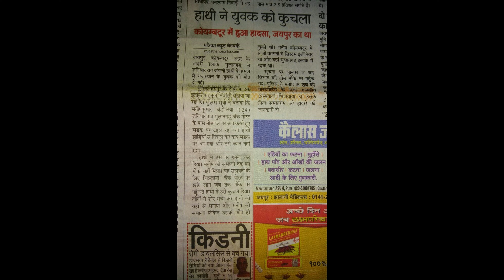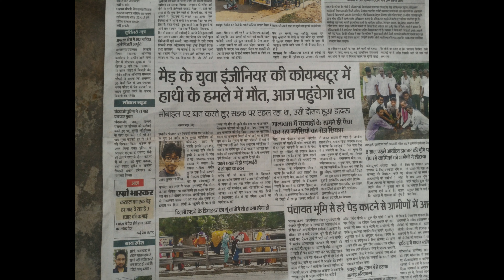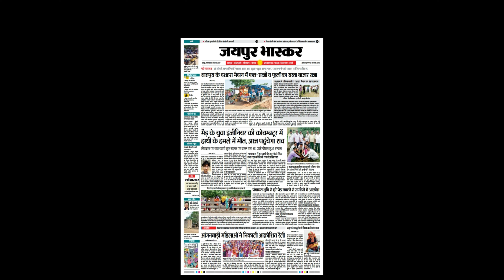Manish Kumar Chandolia - Funeral Photo Part 2- Coimbatore, Med, Viratnagar, Jaipur